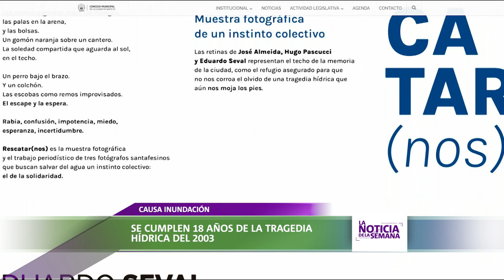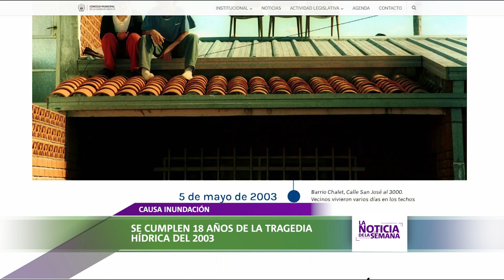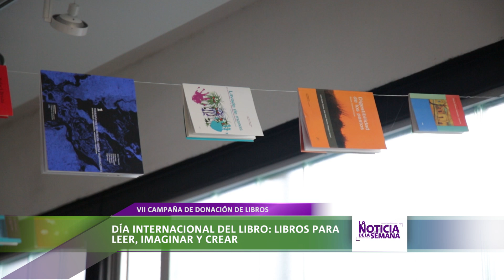La Noticia de la Semana - 30 de abril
Resumen semanal de noticias conducido por Ileana Hotschewer.